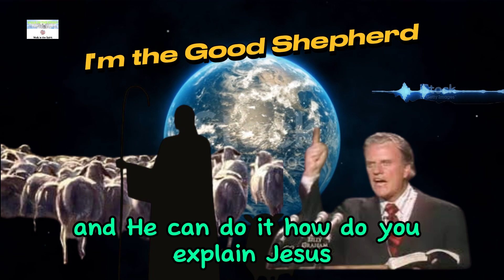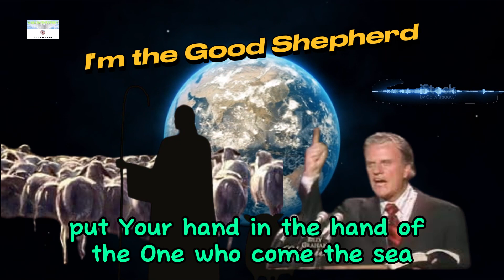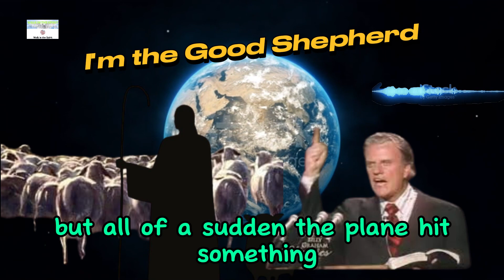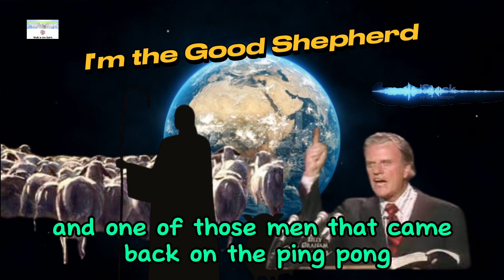Who is JESUS? - Billy Graham Classic L Series 6 L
Billy Graham – Evangelist (Who is Jesus? - Chicago 1971)
I’m going to ask that we all bow our heads in prayer. Every head bowed and every eye closed. For many thousands of people here today, this will be an hour of decision, and you will never be the same today.
Even if you refuse Christ, you’ll never be the same. Once you’ve faced him, once you’ve heard the gospel and rejected it, you can never be the same. It says: “When the rich young ruler rejected Christ, he turned away grieved, emotionally disturbed”, because when you reject the claims of Christ, that’s a very serious thing.